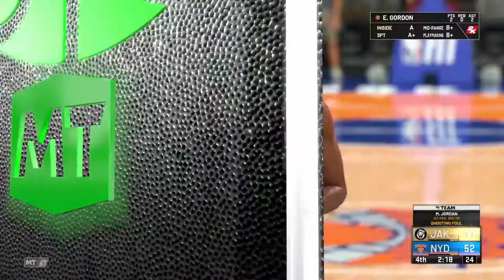Why YOU WILL HATE NBA 2k21 NEXT GEN...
As a seasoned 2k player, I know a large majority of y'all will eventually dislike the game once the shine of next gen wears off...AND I GIVE YOU REASONS WHY + How you can ENJOY this game and break the cycle.